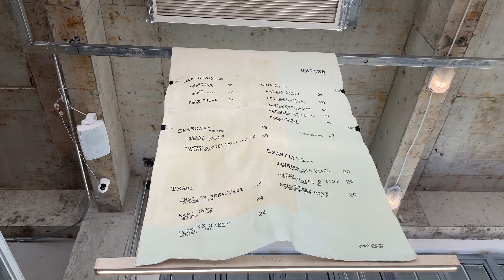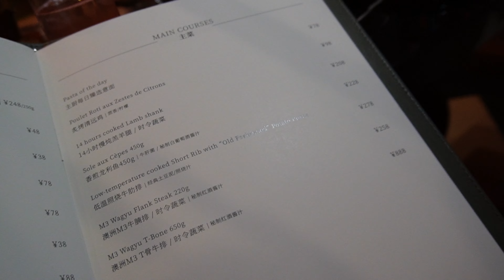Is this Where Crazy Rich Chinese Live in China? 🇨🇳(tour by Chinese girls)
My Medical Insurance for Travel (Needed to enter Thailand, also great for Longer Travels)

Where I get great Music for my Videos (try it our for free)